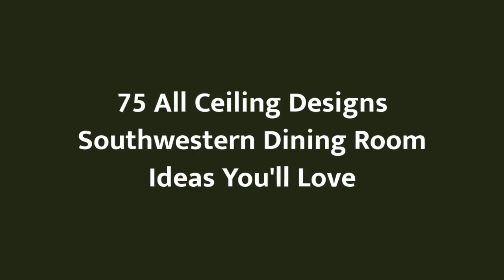75 All Ceiling Designs Southwestern Dining Room Design Ideas You'll Love 🪴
Browse southwestern dining room pictures. Discover southwestern dining room ideas and inspiration for your decor, layout, furniture and storage.

0:00:00 - Intro
0:00:12 - All Ceiling Designs Southwestern Dining Room Design Ideas You'll Love: Inspirations 1 to 25
0:01:06 - All Ceiling Designs Southwestern Dining Room Design Ideas You'll Love: Inspirations 26 to 50
0:02:13 - All Ceiling Designs Southwestern Dining Room Design Ideas You'll Love: Inspirations 51 to 75

Hello there!🌈